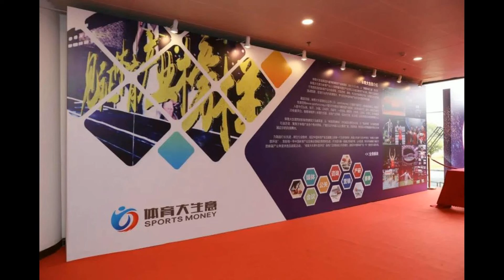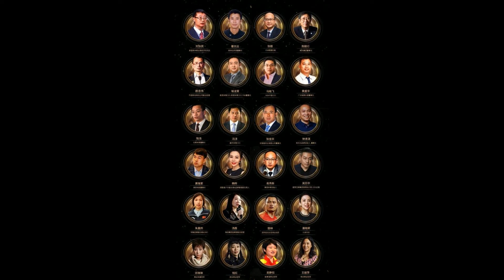50＋大咖共聚大湾区！第八届体育大生意年度峰会蓄势待发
恭请各位体育产业同仁莅临，一起探索体育产业新课题、实施新路径、谋求行业新发展。2021年的中国体育产业，凝聚了冲破不安过去的激扬、立足稳健当下的坚守、面向璀璨未来的部署。...